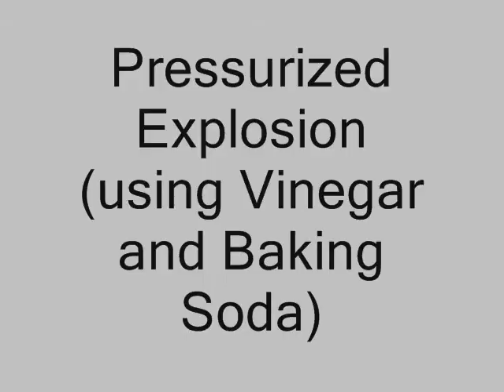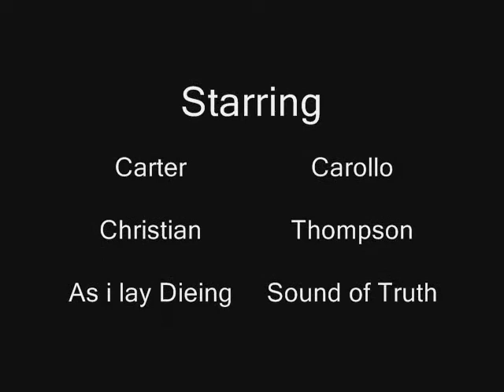Pressurized Explosions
We just wanted to explode another bottle of  Vinegar and Baking Soda.